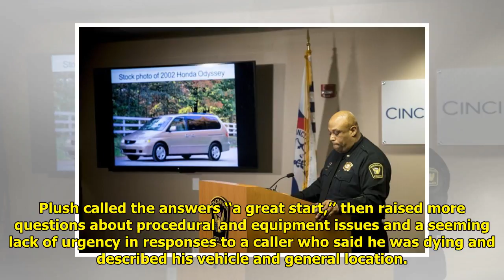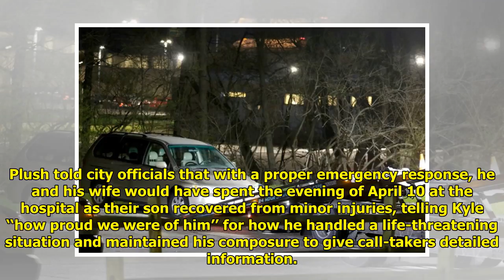Parents of teen who died trapped in a minivan are pushing for answers and changes